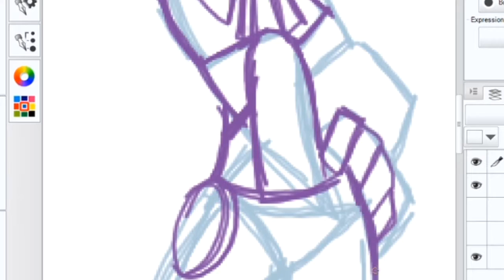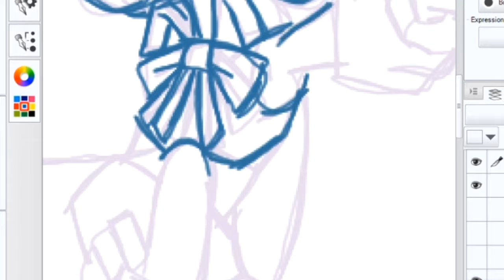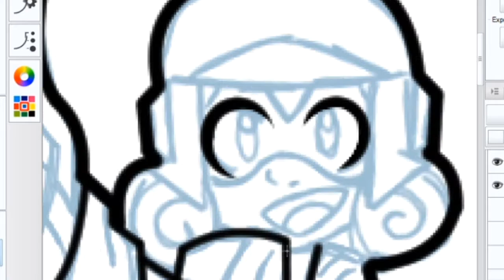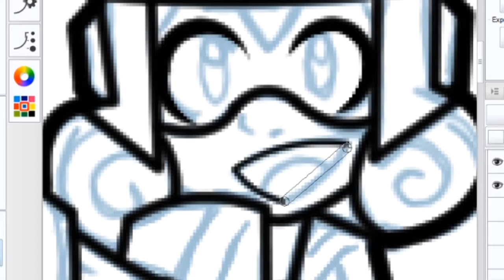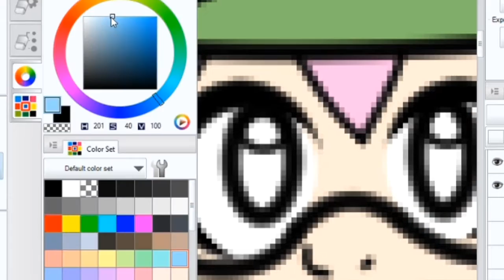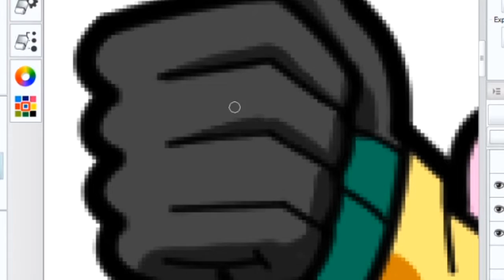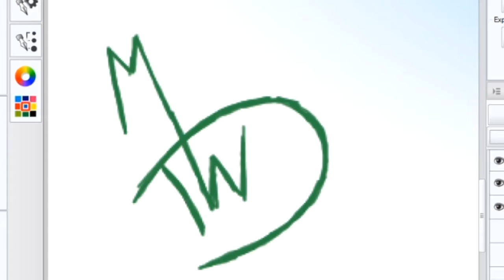Let's Draw Kiwi Blitz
When I decided I wanted to start working on my own webcomic, I figured I'd better start learning more about the medium so's to be better prepared. One way to learn about webcomics? Reading them. And this was one of the first I decided to check out. And Kiwi Blitz is a fun read. If you ever have the time, go read KB and Mary Cagle's other works as well!

 I originally wanted to do this in celebration of the comic reaching 500 pages... Well, I'm a little late for that. But I drew Blitz anyway!